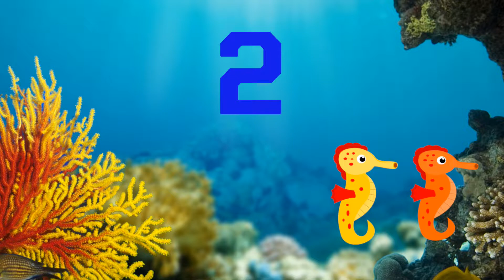counting 1 to 5 in English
Counting  from 1 to 5, at a gentle pace. Fun to watch with visual aids for counting.